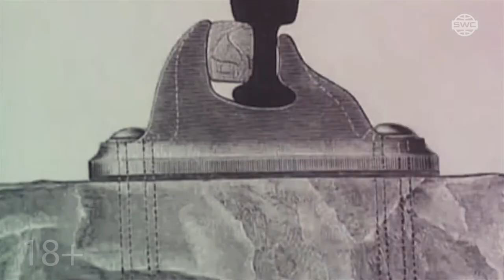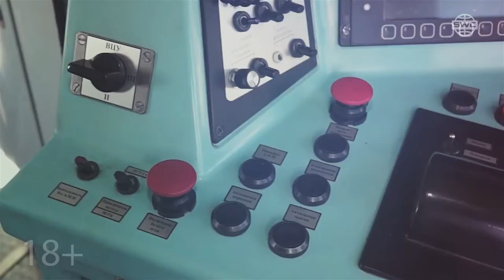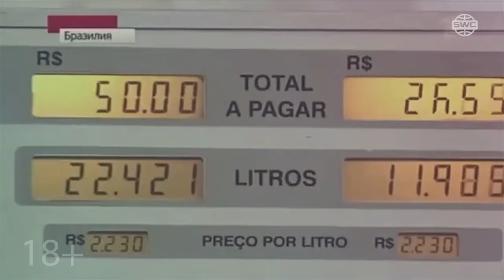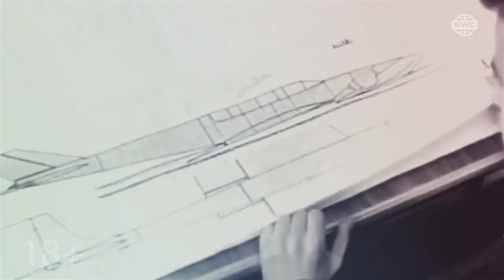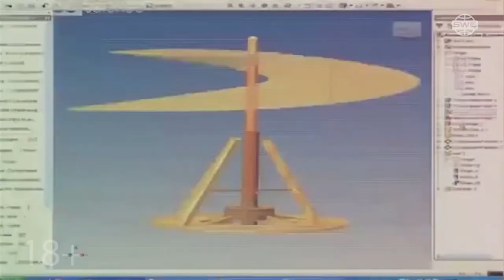История транспорта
Зачем инвестировать в SkyWay:

☞ пожизненные дивиденды!
☞ интеллектуальная собственность!